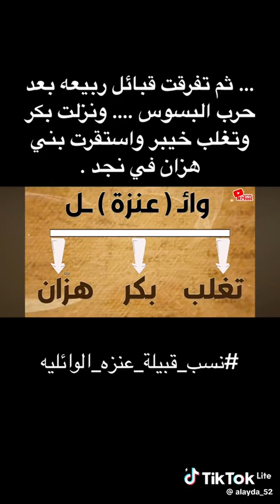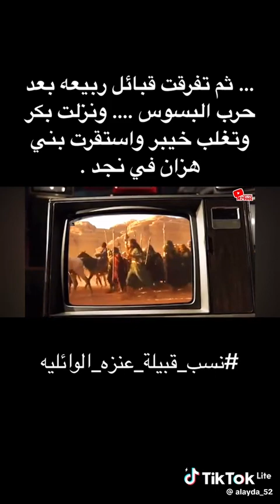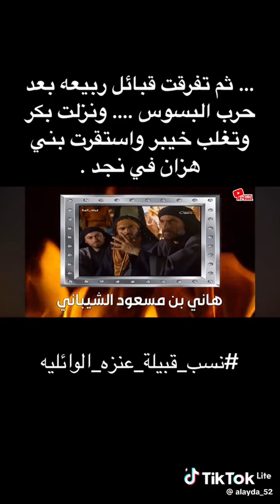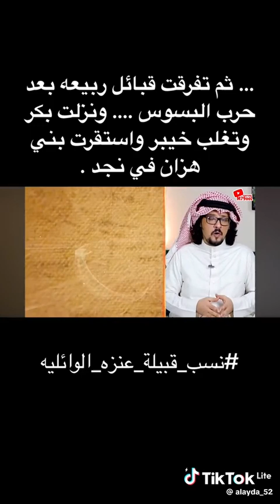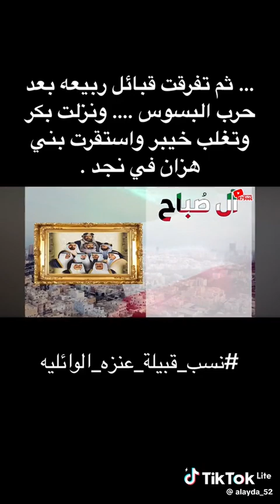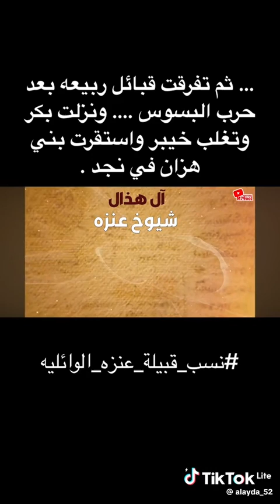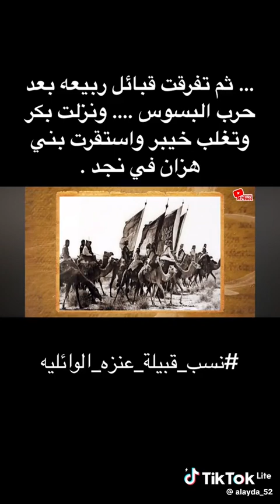نسب قبيلة عنزة